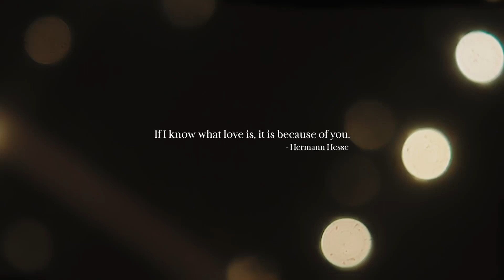Swedish-irish wedding in fall (Trailer)